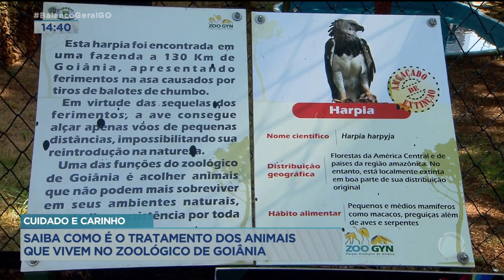SAIBA COMO É O TRATAMENTO DOS ANIMAIS QUE VIVEM NO ZOOLÓGICO DE GOIÂNIA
OS BICHOS QUE CHEGAM AO ZOOLÓGICO DE  GOIÂNIA RECEBEM UM  CUIDADO ESPECIAL. SÃO ANIMAIS QUE SOFRERAM MAUS TRATOS OU ESTAVAM PRESOS ILEGALMENTE. O CARINHO E ATENÇÃO SÃO FUNDAMENTAIS PARA A SOBREVIVÊNCIA DESSES BICHOS. HOJE O ZOOLÓGICO REÚNE QUASE 500 ANIMAIS DE MAIS DE 120 ESPÉCIES.